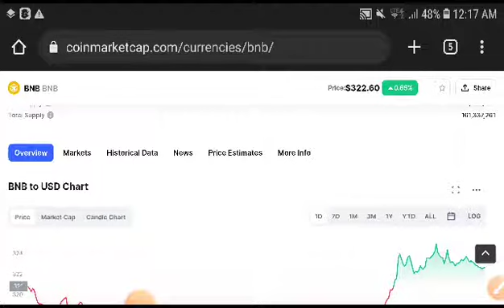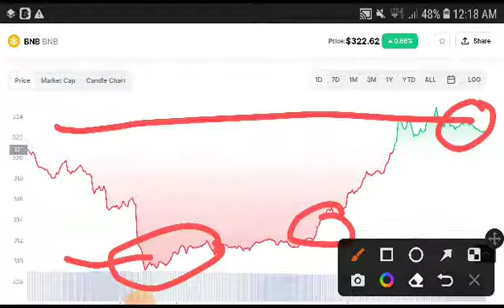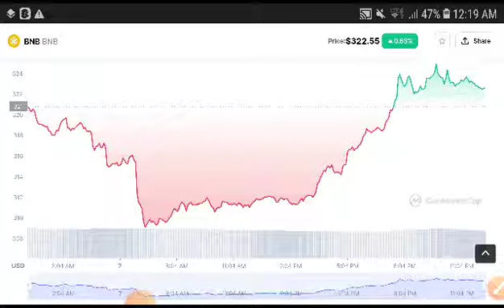BNB Profit Trade || Binance BNB Price Prediction! BNB Coin News Today! Crypto Market Update